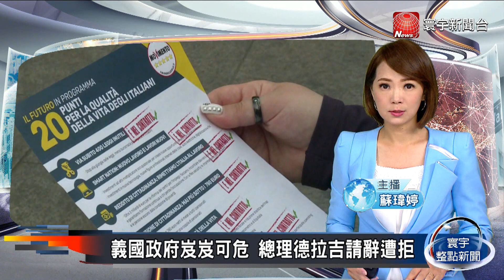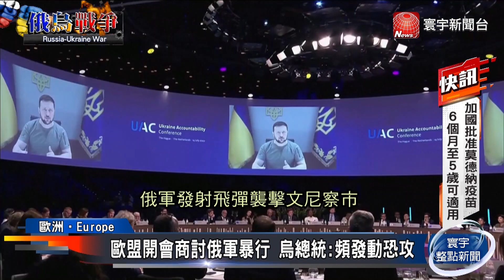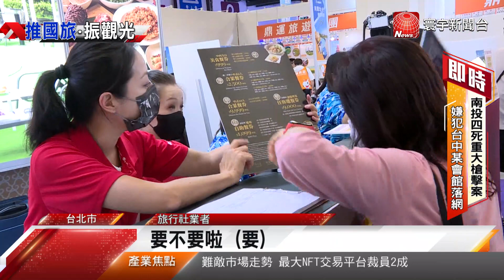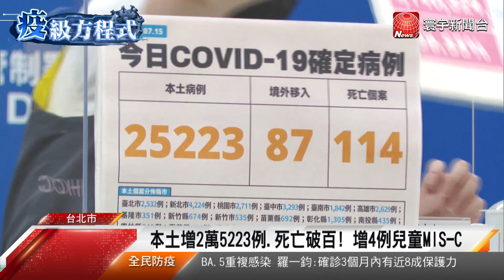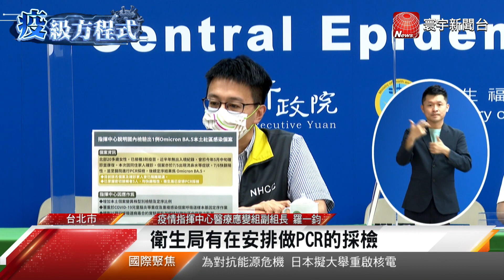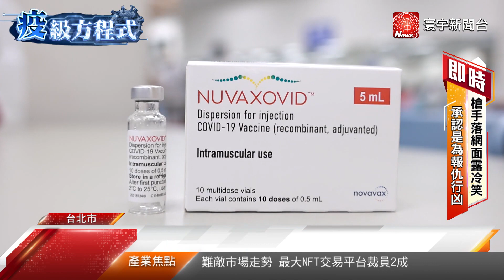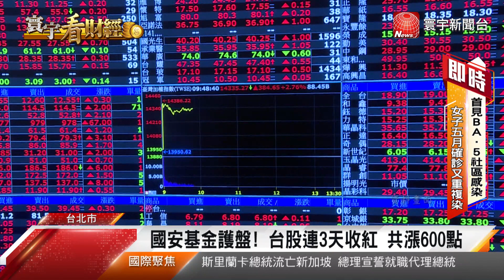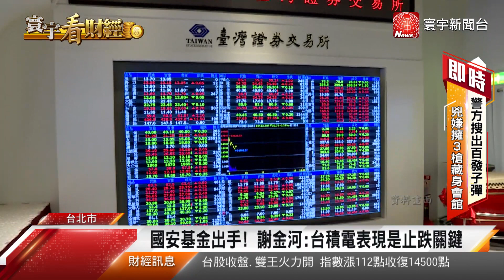斯里蘭卡總統飛抵新加坡 電子郵件遞辭呈｜太平洋島國論壇閉幕 稱不允中國建軍事基地｜遠低預期! 中國第二季GDP年增僅達0.4%今日全球新聞 20220715